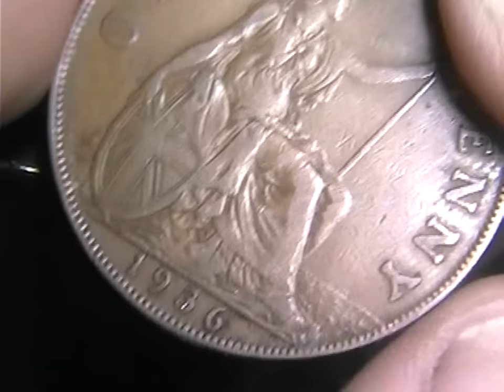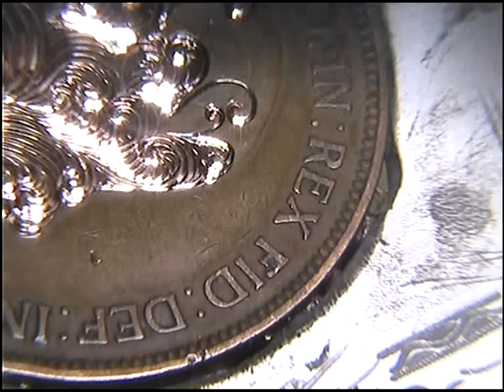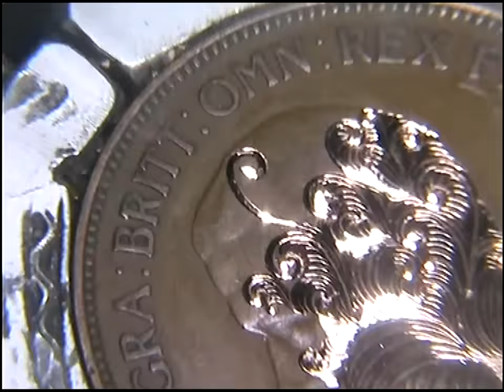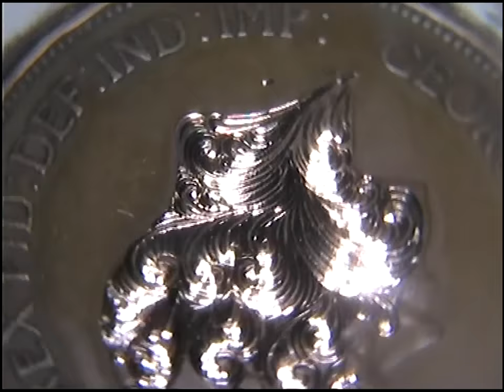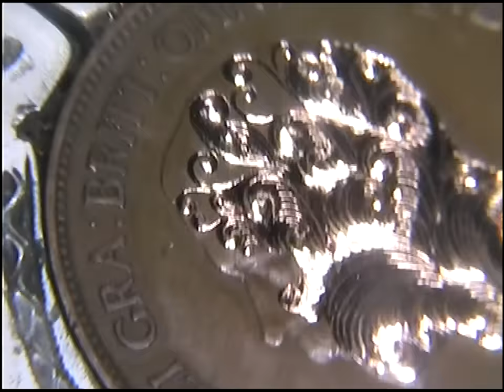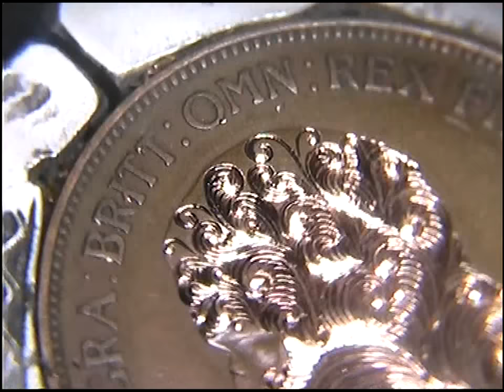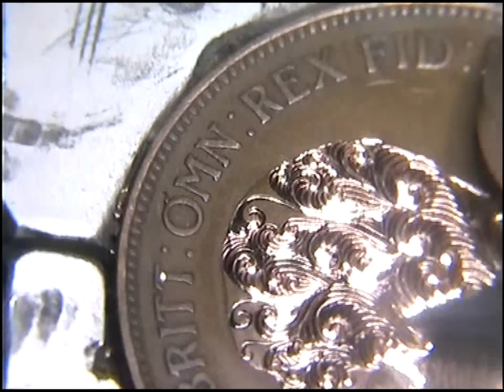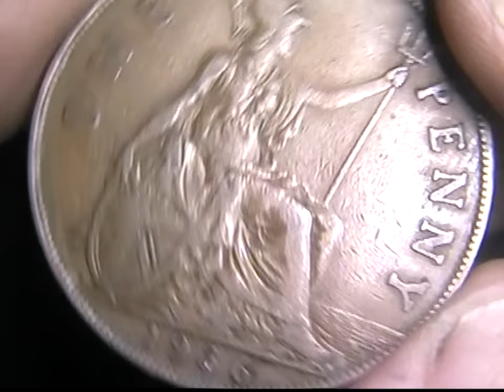George V Penny. What can be achieved with The Homemade hand Engraving Machine.